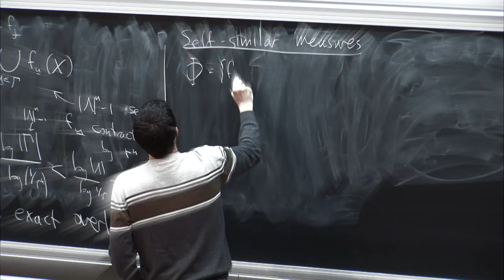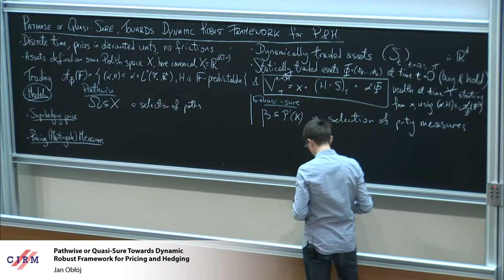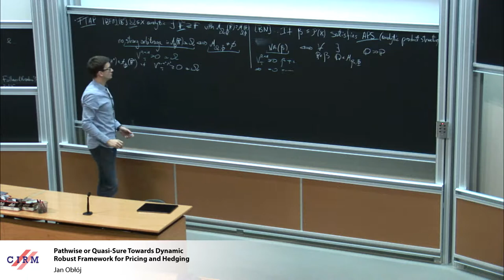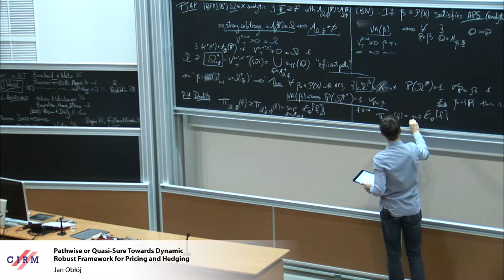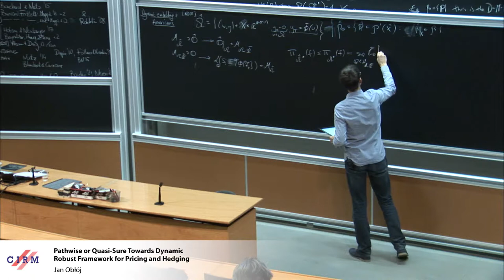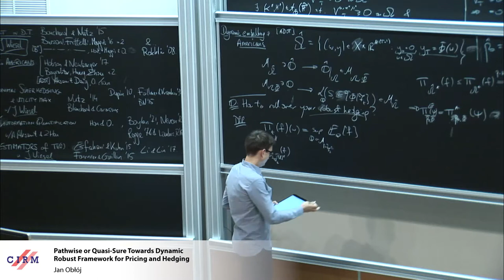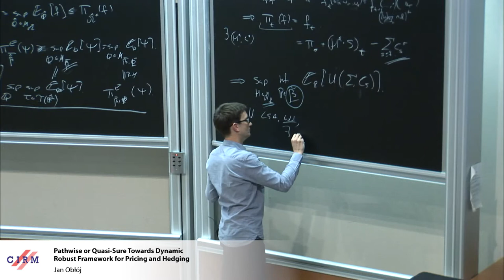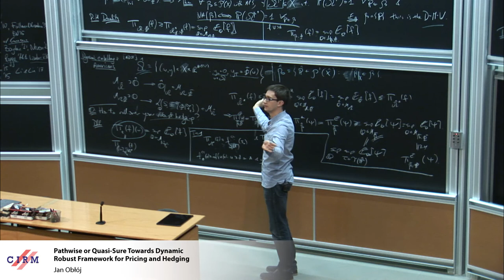Jan Obłój: Pathwise or quasi-sure towards dynamic robust framework for pricing and hedging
Abstract: I discuss some recent developments related to the robust framework for pricing and hedging in discrete time. I introduce pointwise approach based on pathspace restrictions and compare it with the quasi-sure setting of Bouchard and Nutz (2015), and show that their versions of the Fundamental Theorem of Asset Pricing and the Pricing-Hedging duality may be deduced one from the other via a construction of a suitable set of paths which represents a given set of measures. I show that the setup with statically traded hedging instruments can be naturally lifted to a setup with only dynamically traded assets without changing the superhedging prices. This allows one to deduce, in particular, a pricing-hedging duality for American options. Subsequently, I focus on the superhedging problem and discuss the choice of a trading strategy amongst all feasible super-hedging strategies. First, I establish existence of a minimal superhedging strategy and characterise its value via a concave envelope construction. Then I introduce a secondary problem of maximisation of expected utility of consumption. Building on Nutz (2014) and Blanchard and Carassus (2017) I provide suitable assumptions under which an optimal strategy exists and is unique. Finally, I also explain how additional information can be seen as a further restriction of the pathspace. This allows one to quantify to value of such a new information. The talk is based on a number of recent works (see references) as well as ongoing research with Johannes Wiesel.

Recording during the thematic meeting "Advances in Stochastic Analysis for Risk Modeling" the November 15, 2017 at the Centre International de Rencontres Mathématiques (Marseille, France)